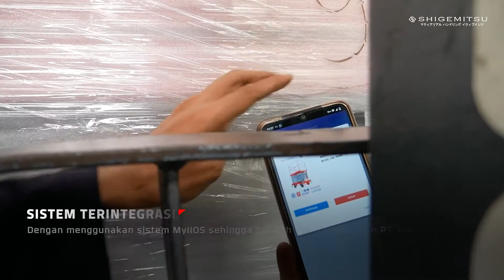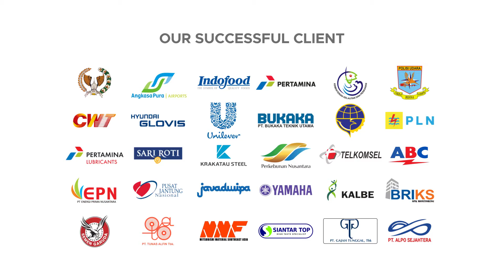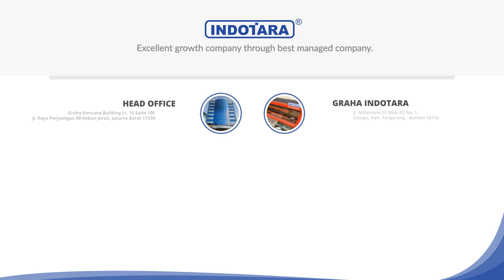PENGIRIMAN SHIGEMITSU ELECTRIC SCISSOR LIFT SE-SEM110S AC - PT. ANGGADA HUSADA PERTIWI, JAKARTA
Shigemitsu SE-M Series Mobile Electric Scissor Lift menggunakan desain struktur baja, berkapasitas besar, dan dapat naik ke ketinggian hingga 18m, Sehingga sangat efesien untuk instalasi peralatan, pemeliharaan  pekerjaan pembersihan, pemasangan fasilitas listrik , framing pipa di ketinggian tinggi , pemeliharaan derek dan sebagainya. Ekonomisnya  Shigemitsu SE-M Series Mobile Electric Scissor Lift sehingga  banyak digunakan di pabrik, lokasi konstruksi, hotel, bandara, stasiun, dermaga, stadion dan sebagainya.

Untuk Informasi lebih lanjut, hubungi kami di :

Headquarter :
PT. INDOTARA PERSADA
50/F, Menara BCA Grand Indonesia

Indotara Showroom :
GRAHA INDOTARA

Singapore Office :
3 Temasek Avenue
Singapore - 039190